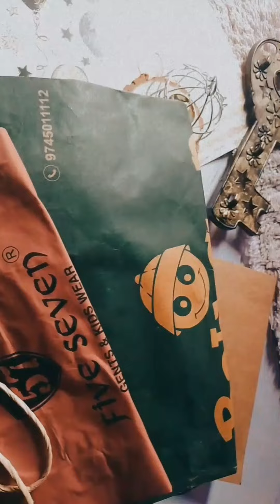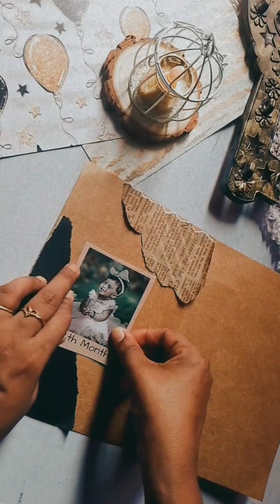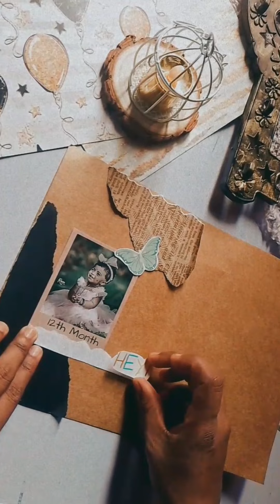birthday cards making|vintage theme cards|craft tutorial Malayalam#new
Hello all,
 This is a video of how to make a birthday card easily. here I made a vintage themed birthday gifting card for a baby 🍼 .This is one of a selling product of mine and you can also make this easily . this is a Malayalam tutorial I hope this will be very much helpful for you so if you like it do like share also subscribe my channel .don't forget to press the bell icon for notification.

query solving

birthday cards making
Malayalam tutorial videos
Malayalam crafts video
easy crafts
simple crafts
vintage
vintage theme
birthday gifting ideas
affordable birthday cards
birthday cards for kids
baby birth detailing cards
easy craft idea
wedding anniversary cards
couple cards
best gifts
Malayalam vlog
business
vintage frames
art supplies
craft supplies